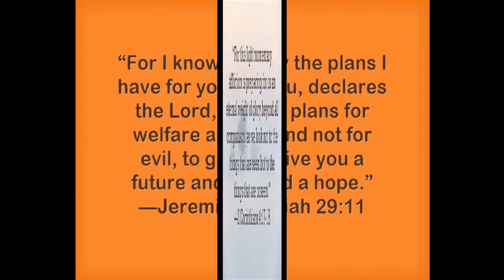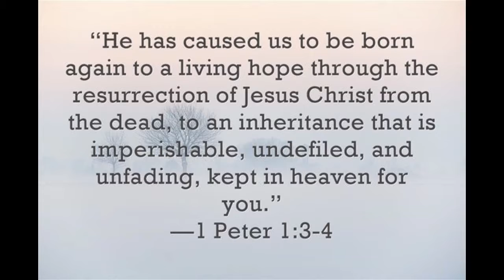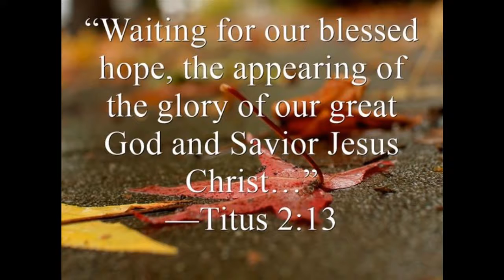BIBLE VERSES FOR HOPE